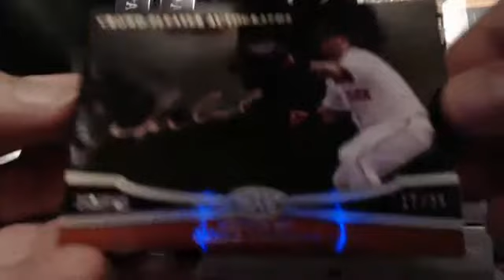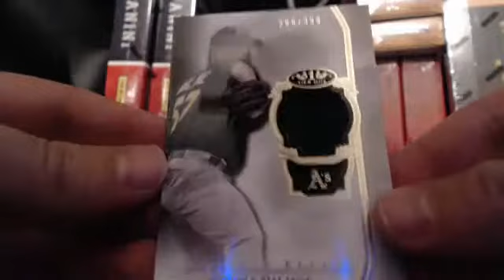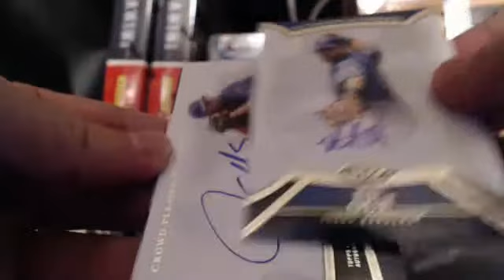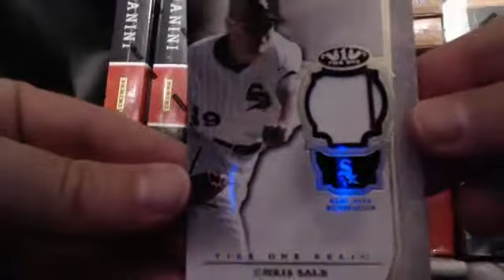4 BOX TIER ONE #1 10-17-13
4 BOX TIER ONE #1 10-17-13.